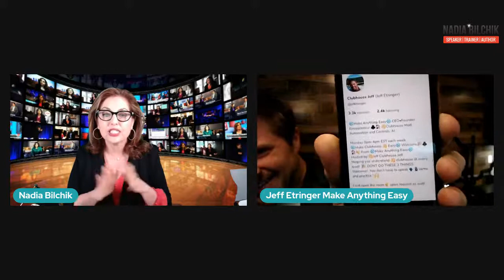The Clubhouse Craze! Everything you need to know.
Nadia speaks to Jeff Etringer Founder & CEO of Make Anything Easy™ about Clubhouse and why its become so popular so quickly. Everything you need to know about the App and how to use it effectively to grow your business.